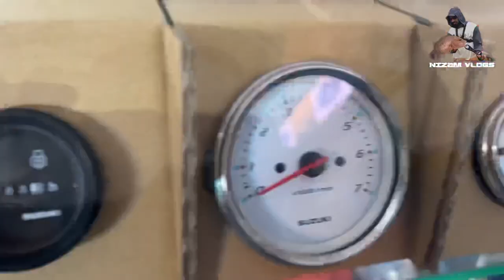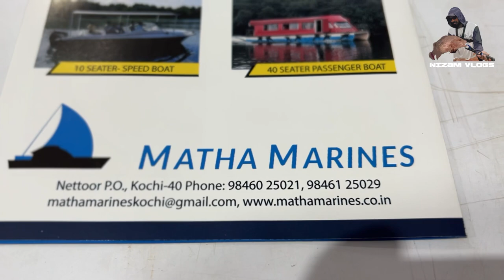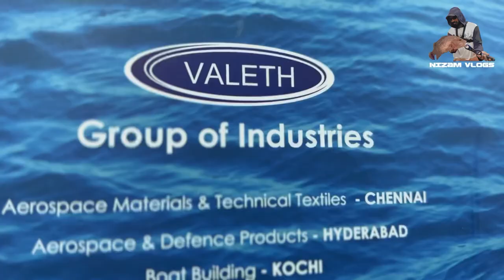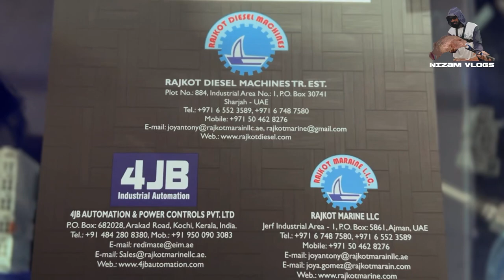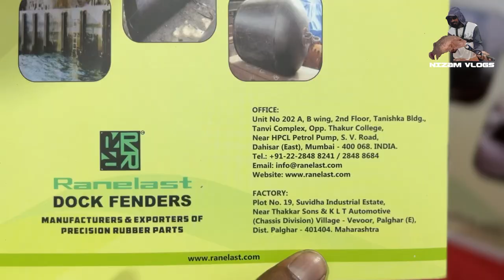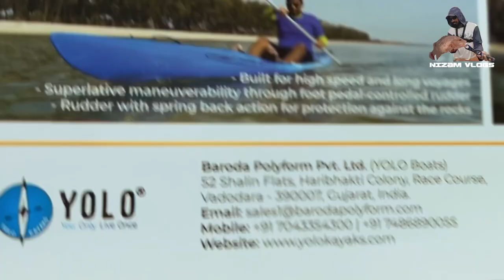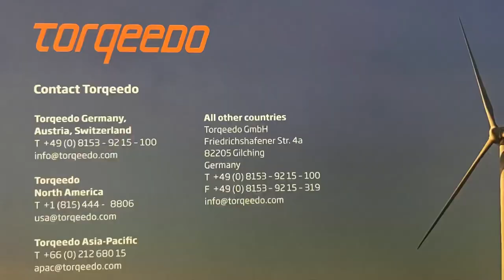#2023 BOAT & MARINE SHOW COCHIN boats ബോട്ട് ഷോ അറിയേണ്ടതെല്ലാം!!!!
For more any query
nizamvlogs

The 5th Edition of India Boat & Marine Show will showcase leading international brands as well as indigenous boat manufacturers from across the country. In addition to marinas, engines, navigational and other systems and equipment, mainstream craft such as trailer boats, sports boats and luxury sailing and motor boats and water skiing, wakeboarding, kayaking, scuba diving and fishing equipment among others will also be on display.

This event is currently the only Boating & Marine expo happening in India for the leisure, rescue, maritime and boating sectors and will attract buyers from across the region. It will be an ideal opportunity for Boat, Motor & Equipment Suppliers from your country to target buyers from this region.